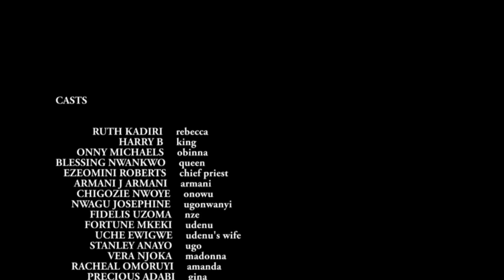She Doesn't Know D Gateman She Flogged Is A Disguised Royal Prince Looking For A Wife/African Movies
In this Nigerian movie, Starring: Ruth Kadiri, Onny Michael, Blessing Nwankwo, Harry B. Anyanwu and other Nollywood actors.